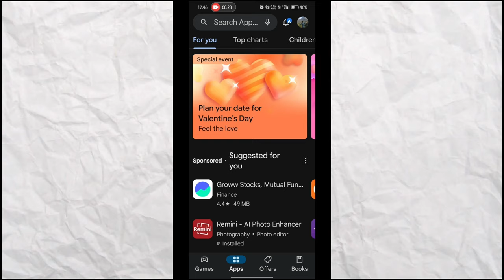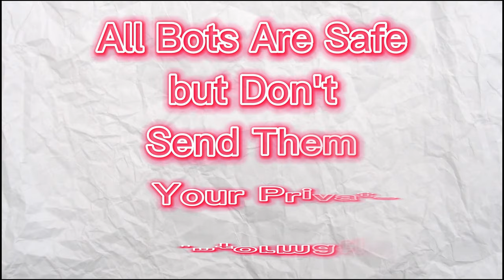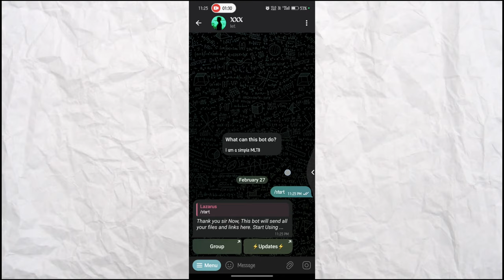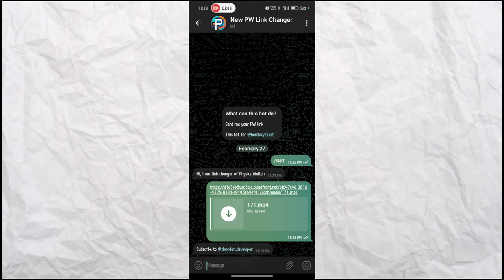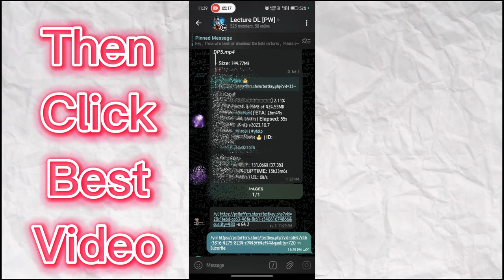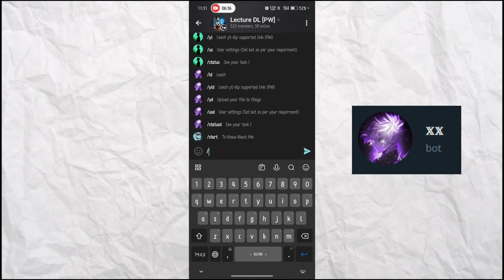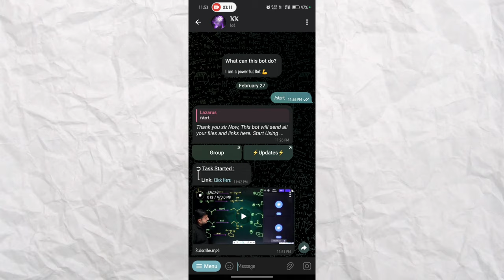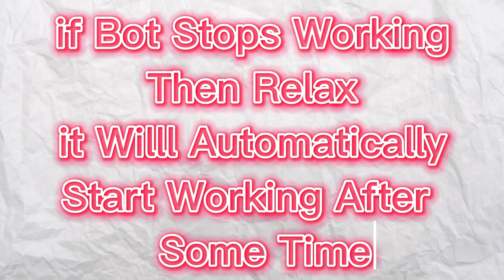PW Lecture Save in Phone's Gallery With ONLY TELEGRAM | New Latest Method 2024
🔴 Note : this video is only for knowledge purpose. I am following all the rules of monetization policy. All are my real content.

🔴 This video do not teach that how to get unauthorized access to content, software or services that usually require payment. only people who have purchased it only they can do it. so do not give me Community Guidelines strikes.

🔴Telegram Bots and Channel Names Links in Comment Box 🔴

❗❗❗NOTE ❗❗❗
If you are the owner of this bot and telegram channel, if you have any problem with my video,

🙏 Your support means the world to me. Your feedback helps me improve and create better videos for you. Have a great day!